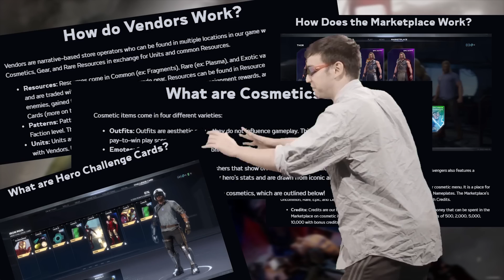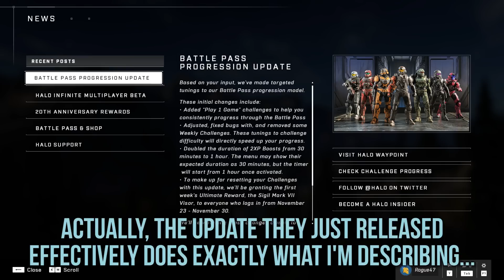Halo Infinite's Multiplayer Progression is Terrible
While the core gameplay of Halo Infinite's multiplayer is solid, the snail-like battle pass progression and monetization schemes surrounding it can make playing it feel like a chore.